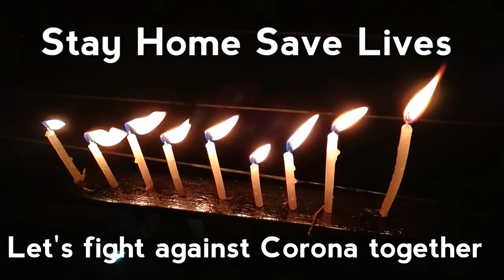5th April 9pm 9minutes, Lightup Diyas,Candles ,Flashlights P.M Modi's New Challenge || Kolkata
5th April 9pm 9minutes, Lightup Diyas,Candles ,Flashlights P.M Modi's New Challenge || Kolkata

I support lamp lighting
Positive thoughts and prayers,
New challenge from Pm Narendra Modi, 9pm 9 minute , lightup diya candle,india fight against corona, india united, we are one,modi's sunday 9pm 9mintue blackout
India_fights_covid19, Stay home save lives.

Hi everyone. Sobai ke welcome ai channel a.

Ai chaneel a prottek TUESDAY, THURSDAY, SATURDAY R SUNDAY kore videos peye jaben related to COOKING, BEAUTY AND MAKEKUP, AND SOLUTIONS TO LIFE PROBLEMS.

Apnader support a jate channel ta ke r o grow korte pari.

Many many thanks to all video dekhar jonno.